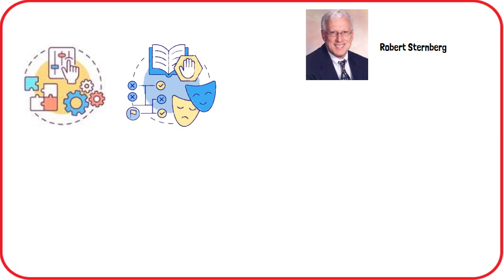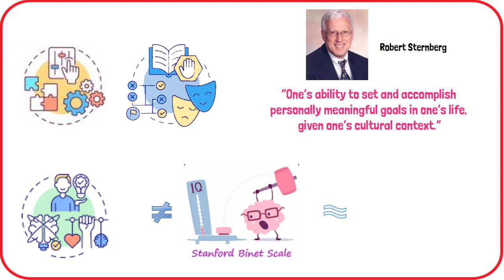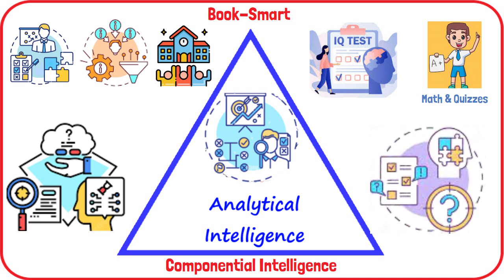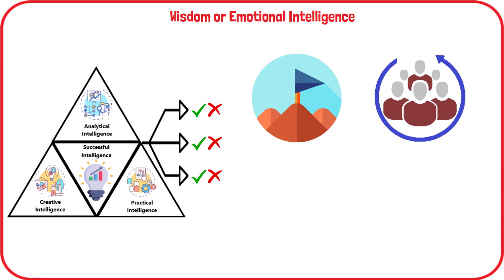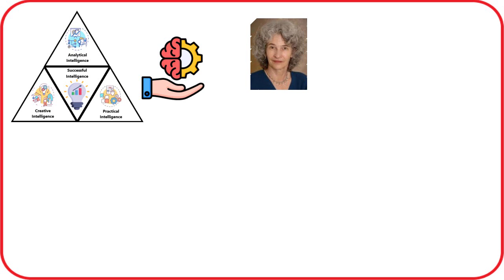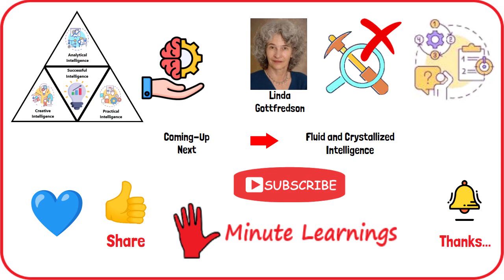Triarchic Approach - Robert Sternberg's Theory of Successful Intelligence - 3 Factor Theory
Conventional views of intelligence favour individuals who are strong in memory and analytical abilities.
As a result the individuals who may have the talents to do well in life may be labelled as unintelligent, whereas some of those labelled as intelligent may not have what it takes to succeed in life.

There are many definitions of intelligence, although it is typically defined in terms of a person’s ability to adapt to the environment and to learn from experience.
Sternberg defines Successful intelligence as “one’s ability to set and accomplish personally meaningful goals in one’s life, given one’s cultural context”

According to Sternberg, intelligence cannot merely be defined by IQ tests such as the Stanford-Binet scale; rather, it should be defined in terms of how you perform in your everyday world.
People who are successfully intelligent are able to define and achieve their own idea of success within their culture. They are skilled at adapting to and modifying their environment to fit their needs.
an individual that is considered intelligent in one culture might not be considered so in another.

There are Three components of successful intelligence: analytical, creative and practical intelligence. It is not enough to possess these components, One must also know when and how to use these components in order to be effective and responsible, that's where Wisdom or Emotional Intelligence kicks in.

Analytical Intelligence
Have you ever been told that you're "book smart"? That’s a compliment about your analytical intelligence, also known as componential intelligence, is your ability to solve problems, process information well, and do well in school.

People with strong analytical intelligence are good at:
Problem-Solving, Processing Information, Completing Academic Tasks
They usually excel in:
IQ Tests: Like the Stanford-Binet scale.
School and College Exams: Including subjects like math quizzes.
Critical Thinking Skills: Analyzing and evaluating information carefully.
Looking at Problems from Different Angles: Considering multiple perspectives to understand and solve issues.

Creative intelligence is about using what you already know to deal with new and unusual situations. It’s sometimes called experiential intelligence because it involves drawing from past experiences.

People with strong creative intelligence:
Have Great Insight, the Use Their Imagination and come up with Original Ideas
Unlike analytical intelligence, which is often measured by tests, creative intelligence is harder to test and is often overlooked.

Practical or contextual Intelligence is also sometimes called being "street smart," is about using what you know and your creativity to handle real-life situations and achieve your goals.
Here’s what practical intelligence involves:
Adapting: Changing yourself or your approach to fit new or challenging situations.
Shaping: Adjusting your environment or the way things are done to better meet your needs.
Selecting: Choosing the best strategies or actions to achieve your goals.
In simple terms, practical intelligence helps you make smart decisions and solve everyday problems effectively. It's about applying your analytical and creative skills in practical ways to succeed in life.

Wisdom or Emotional Intelligence is our ability to know when to apply which ability to achieve our goals in our own community. While ensuring that our ideas will help enrich our community and even the world we live in as an empowering, respectful and responsible contribution according to our personal and communal norms and values.

The sub-theories in Sternberg’s triarchic theory of intelligence have three types of mental processes:

Meta-components that enable us to keep track of, control, and assess our mental processes to make better decisions, solve problems, and prepare for the future.

Performance components that allow us to put the plans and decisions made by the meta-components into action. And

Knowledge-acquisition components which assist us in gaining new knowledge that will aid us in carrying out our plans.

theory  iterates practicality, has been the subject of several criticisms and challenges throughout the years. Educational psychologist Linda Gottfredson, for example, claims that the theory lacks a solid empirical foundation and that the data presented to support it is not adequate.

Triarchic Approach to Intelligence
Theory of Successful intelligence explained in detail with examples
Successful intelligence explained in 5 minutes with sub theories and components
Social Cognitive theory of intelligence
Intelligence in Educational Psychology
Psychology of Intelligence Analysis
3 Factor Theory of Intelligence
Girish Kishnani
Five Minute Learnings
5 Minute Learnings
5ml
Learn in 5 Minutes
Psychology in 5 minutes
Robert Sternberg’s Theory of Successful Intelligence also called the Triarchic Approach or Three (3) Factor Theory of Intelligence
Educational Psychology
Cognitive Psychology